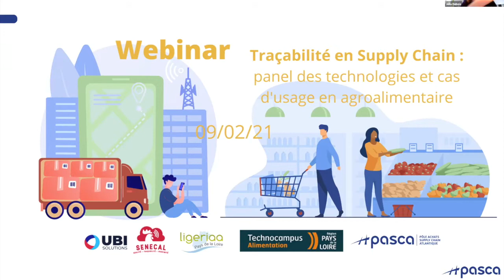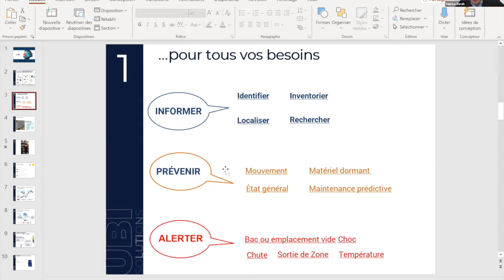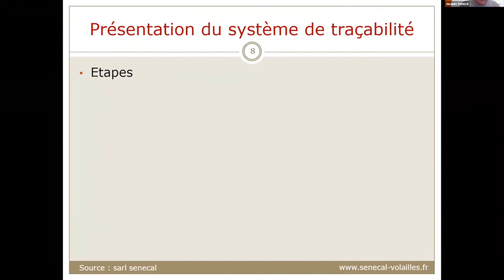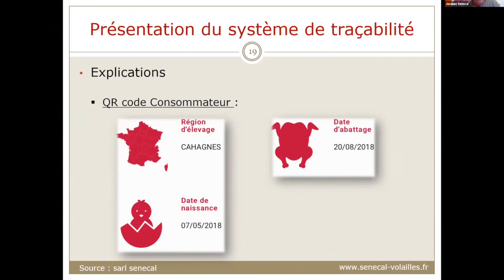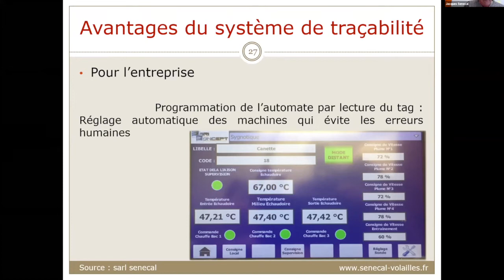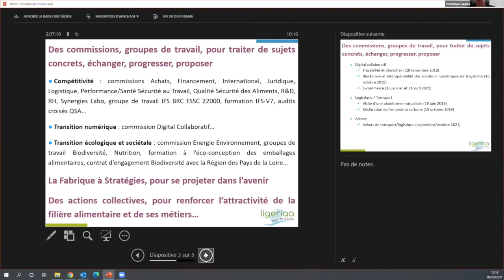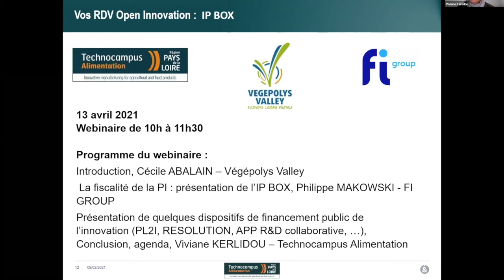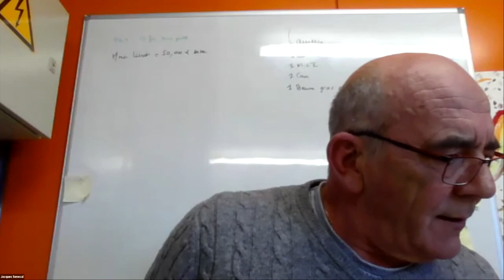Webinar PASCA 09.02.21 : Traçabilité en Supply Chain